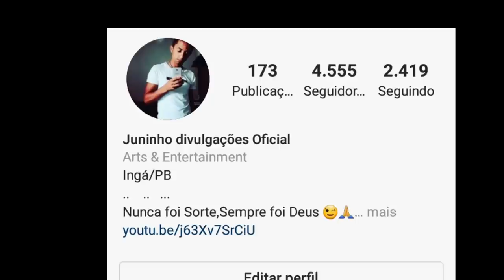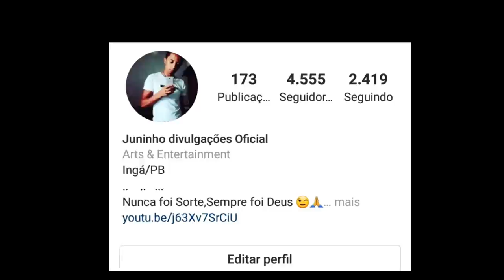LIVES DE HOJE SÁBADO 15/05/2021 - LIVES AO VIVO AGORA | LIVE DE HOJE AO VIVO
Live de Hoje Sábado 15/05/2021

Lives de Hoje Sábado 15 de Maio

Principais lives de Hoje Sábado Lives ao vivo

Pesquisar Lives de Hoje

✔ Live de Hoje Iara Pâmela e Iara Amorim 20H

Essas são as lives de Hoje Sábado 15/05 ,Principais lives de Hoje

Melhor Live de Hoje Sábado

Vídeos em alta
Vídeo em Alta